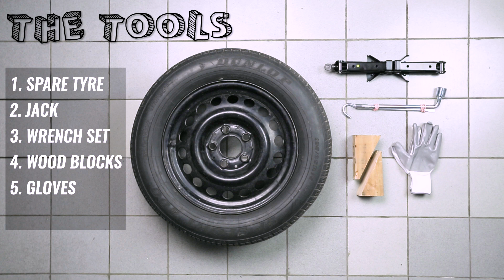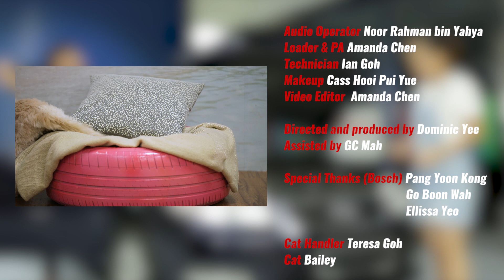AutoDIY: How to Change Car Tyre - AutoBuzz.my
How many of you guys out there know how to change your own car tyre? It's one of the most basic thing to learn to make sure you know what to do once you get a flat tyre. Watch Jasmine get her hands dirty, showing you how it's done together with Johnson.